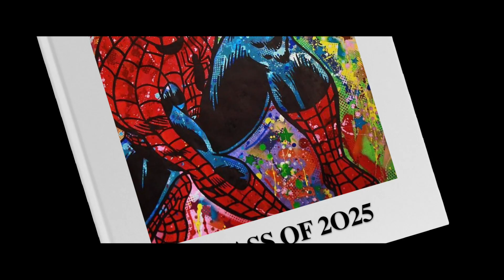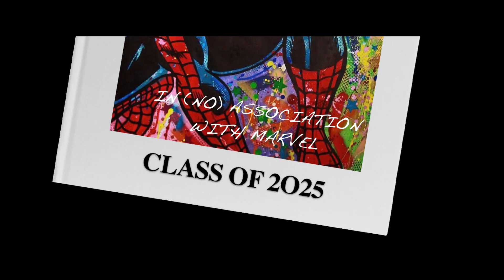Spider-Man: No Way Home - Prewrite (5/5) | Screenwriter's Pitch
Everything ends... even High School. Welcome to the Final Part of a series where I pitch what I would do with a third MCU Spider-Man film.

Screenwriter’s Pitch — Episode 1.5

From Wikipedia:
Spider-Man is a fictional superhero created by writer-editor Stan Lee and writer-artist Steve Ditko. He first appeared in the anthology comic book Amazing Fantasy #15 (August 1962) in the Silver Age of Comic Books. He appears in American comic books published by Marvel Comics, as well as in a number of movies, television shows, and video game adaptations set in the Marvel Universe. In the stories, Spider-Man is the alias of Peter Parker, an orphan raised by his Aunt May and Uncle Ben in New York City after his parents Richard and Mary Parker were killed in a plane crash. Lee and Ditko had the character deal with the struggles of adolescence and financial issues, and accompanied him with many supporting characters, such as J. Jonah Jameson, Harry Osborn, Max Modell, romantic interests Gwen Stacy and Mary Jane Watson, and foes such as Doctor Octopus, the Green Goblin and Venom. His origin story has him acquiring spider-related abilities after a bite from a radioactive spider; these include clinging to surfaces, shooting spider-webs from wrist-mounted devices, and detecting danger with his "spider-sense".

When Spider-Man first appeared in the early 1960s, teenagers in superhero comic books were usually relegated to the role of sidekick to the protagonist. The Spider-Man series broke ground by featuring Peter Parker, a high school student from Queens behind Spider-Man's secret identity and with whose "self-obsessions with rejection, inadequacy, and loneliness" young readers could relate.[9] While Spider-Man had all the makings of a sidekick, unlike previous teen heroes such as Bucky and Robin, Spider-Man had no superhero mentor like Captain America and Batman; he thus had to learn for himself that "with great power there must also come great responsibility"—a line included in a text box in the final panel of the first Spider-Man story but later retroactively attributed to his guardian, the late Uncle Ben.

Spider-Man is one of the most popular and commercially successful superheroes.[11] As Marvel's flagship character and company mascot, he has appeared in countless forms of media, including several animated and live action television series, syndicated newspaper comic strips, and in a series of films. The character was first portrayed in live action by Danny Seagren in Spidey Super Stories, a The Electric Company skit which ran from 1974 to 1977.[12] In films, Spider-Man has been portrayed by actors Tobey Maguire, Andrew Garfield,[13] and in the Marvel Cinematic Universe by Tom Holland. He was voiced by Chris Pine and Jake Johnson in the animated film Spider-Man: Into the Spider-Verse. Reeve Carney starred originally as Spider-Man in the 2010 Broadway musical Spider-Man: Turn Off the Dark.[14] Spider-Man has been well received as a superhero and comic book character, and he is often ranked as one of the most popular and iconic comic book characters of all time and one of the most popular characters in all fiction.